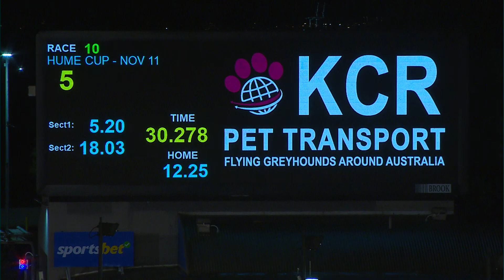MEP WED 25 OCT 23 R10